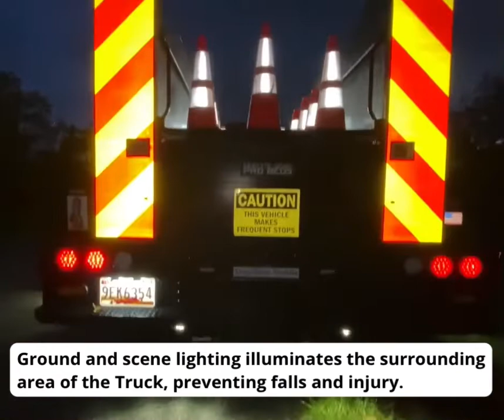TPB Lighting Systems Tour